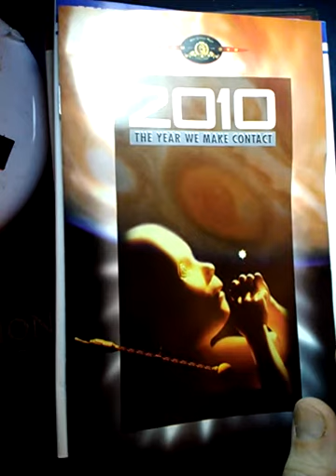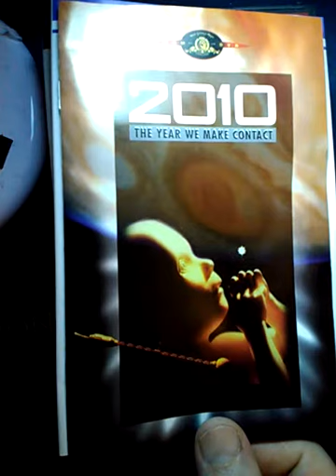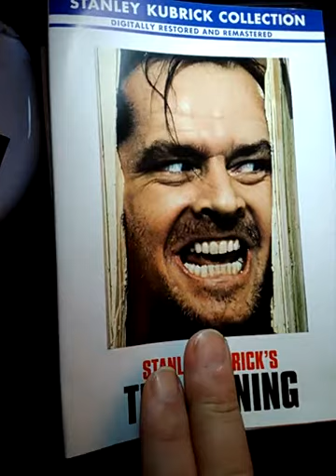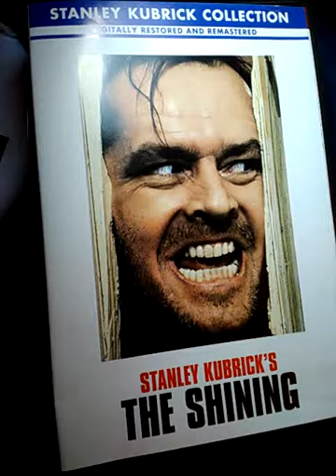The Shining Stanley Kubrick update lecture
I update my 17 lectures on the Stanley Kubrick movie The Shining. Refers to these and others of my videos.

CAPRICORN ONE WAS DISTRIBUTED BY WARNER BROS, SAME COMPANY THE DISTRIBUTED MANY OF KUBRICKS LATER FILMS, IF YOU WANT PROOF GOOGLE THE POSTER AND LOOK IN THE BOTTOM RIGHT CORNER OF THE POSTER